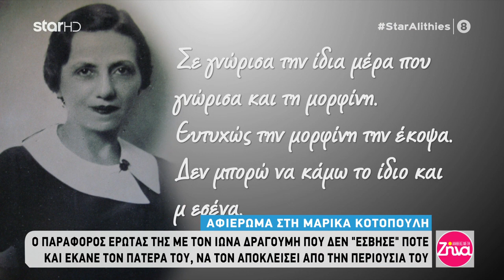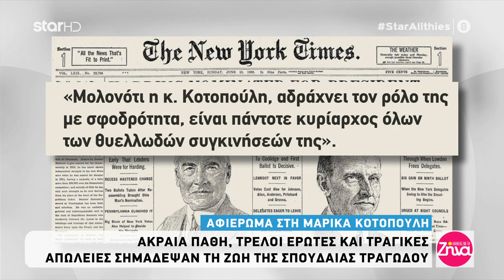Μαρίκα Κοτοπούλη : Η αντισυμβατική πρωταγωνίστρια που πήγε κόντρα στην εποχή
Ένα σπάνιο ρετρό αφιέρωμα στην μεγάλη θεατρίνα και σημαντική προσωπικότητα Μαρίκα Κοτοπούλη από την εκπομπή ΑΛΗΘΕΙΕΣ ΜΕ ΤΗ ΖΗΝΑ και τον δημοσιογράφο Σπύρο Σιγούρο. Ο παράφορος έρωτας με τον Ιωνα Δραγούμη και τα ταλέντα που ανέδειξε που έγιναν η  νεότερη ιστορία του ελληνικού θεάτρου.